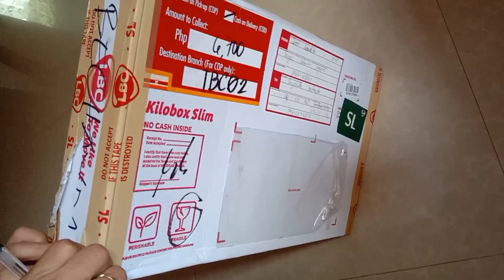Unboxing/Testing Of Black Mamba Modem